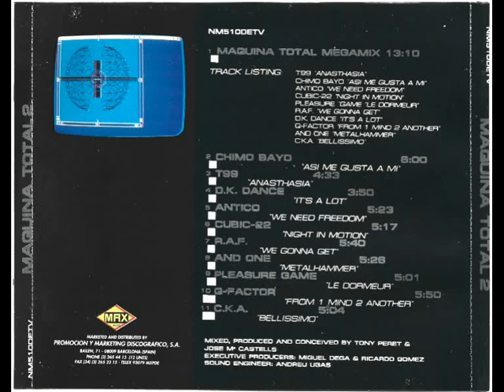7- RAF - We Gonna Get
Disco: Maquina Total 2
Mezclado: Mixed by Toni Peret & Jose Mª Castells
Año: 1991
Formato: Cd
Discográfica: Max Music
Pista: 7- RAF - We Gonna Get